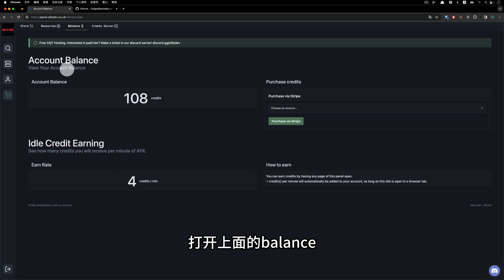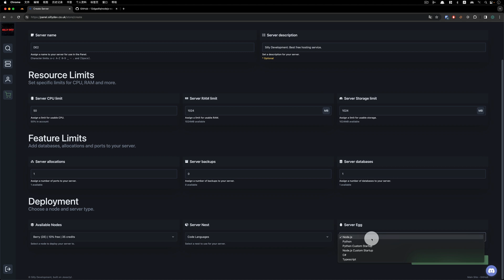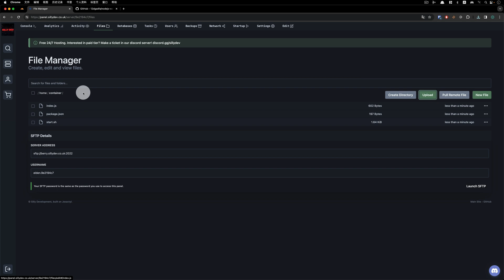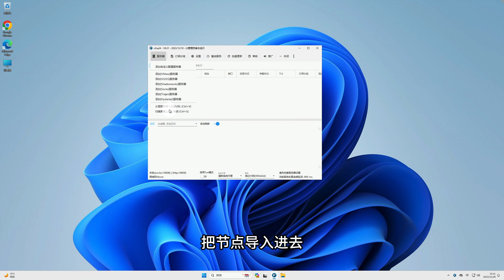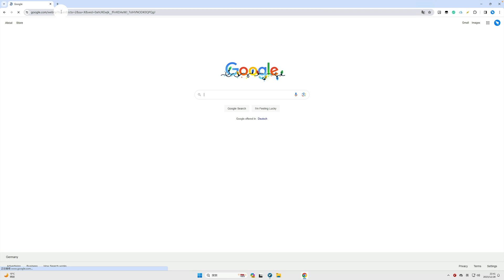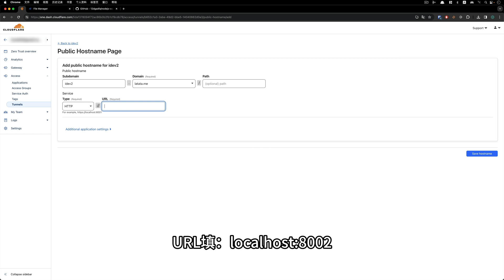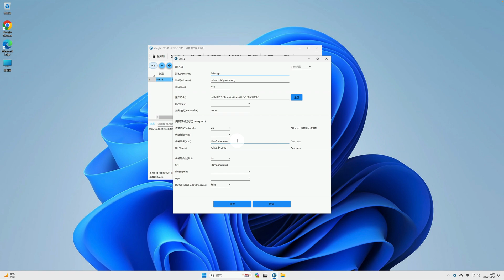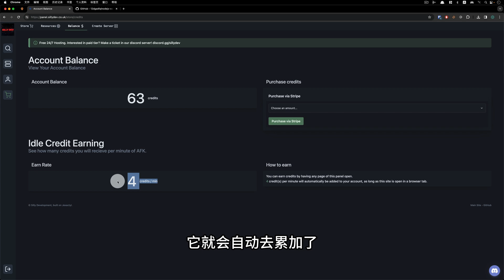【免费节点】部署免费Vless代理节点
本期视频分享如何通过SillyDev部署免费的vless代理节点#科学上网#免费节点

声明：一切“免费”的资源都有时效性，所以不存在“永久”免费。你知道永久有多久吗？白嫖伤身，适可而止。

成为Dev分享YT会员还有赞助我❤️

时间线
00:00 注册&创建
02:35 上传代码
04:38 测试
05:58 固定隧道